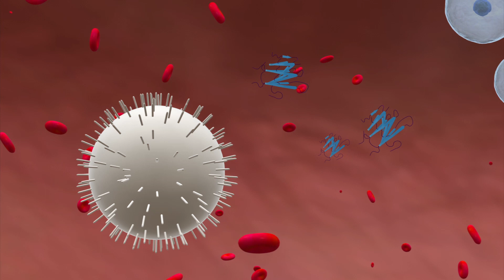Killer 'sticky balls' may stop cancer spreading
Scientists at Cornell University in the U.S. have created cancer-killing nanoparticles that can destroy metastasizing cancer cells in the blood.

About 90 percent of cancer deaths are related to metastasis, when cancer cells spread from the tumor to other parts of the body.

The scientists attached a cancer-killing protein known as TRAIL and an adhesive protein called E-selectin to nanoparticles.

When the nanoparticles were injected into human blood samples and mice, they stuck to white blood cells.

These TRAIL-carrying white blood cells would inevitably come into contact with any metastatic cancer cells in the blood system and cause apoptosis, or cancer cell death.

The scientists say more safety testing is needed in animals before a human trial can be conducted.